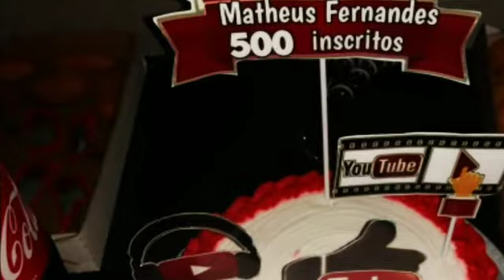A grande comemoração dos meus 500 INSCRITOS 🎉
nesse vídeo eu quero agradecer a todos meus 500 inscritos do canal. que tem aí me apoiado que tem ido me dando ajuda muito obrigado mesmo de coração. que Deus continue abençoando meu canal e Deus continue abençoando a todos meus INSCRITOS e cada dia que passa eu possa crescer mais ( muito obrigado 🎉♥️🎁)

Sejam todos bem vindo pra mas um vídeo no meu canal que vocês sempre possa me ajuda aqui no YouTube, que um dia eu posso ajudar
você ok!!!
Deus abençoe sempre esse canal, que um dia eu possa crece um dia ♥️